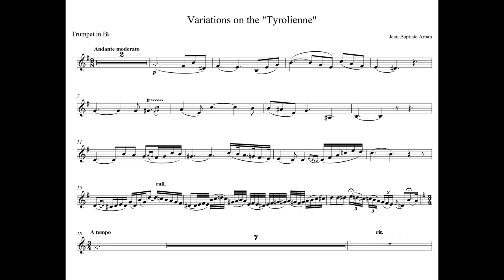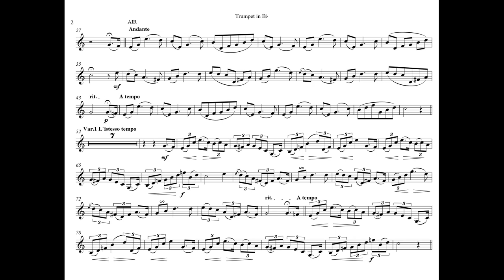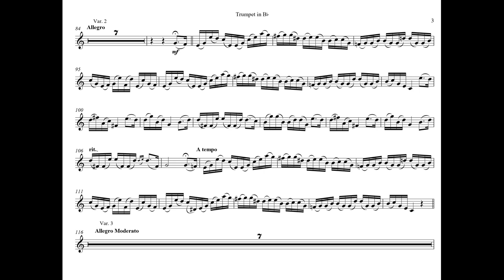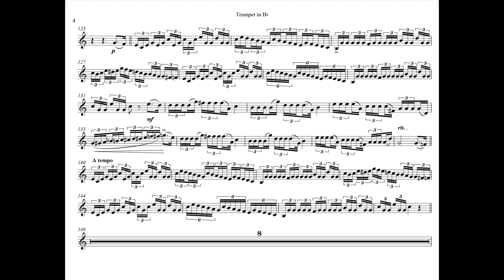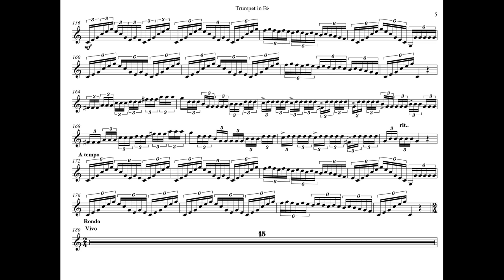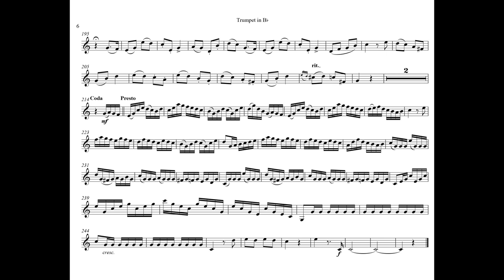Arban - Variations on a Tyrolean Song - Charles Gates - cornet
Jean - Baptiste Arban (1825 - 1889) - Variations on a Tyrolean Song
Charles Gates - Cornet
Stacy Rodgers - Piano
Recorded at Oxford Church of Christ, Oxford, Mississippi, 2006

Жан - Баптист Арбан (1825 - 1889) - Вариации на Тирольен
В нашей стране среди трубачей широко известно замечательное виртуозное произведение Жан-Баптиста Арбана - "Венецианский Карнавал". Вашему вниманию предлагаются мало известные, но не менее выдающиеся произведения знаменитого трубача..
Variationen uber die Tyrolienne..